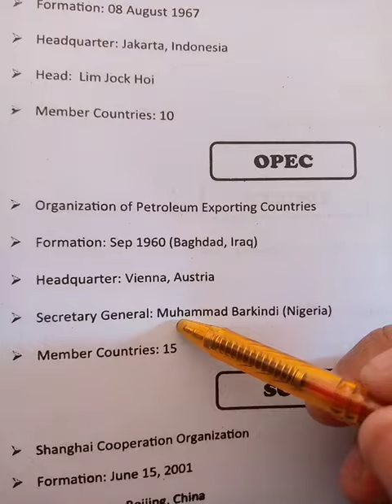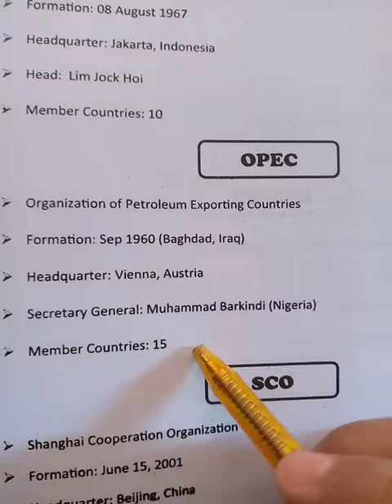OPEC Organization of Petroleum Exporting Countries